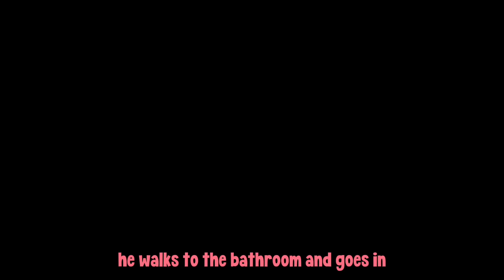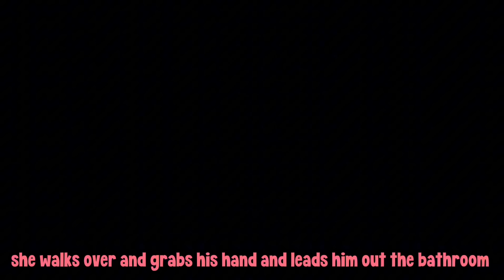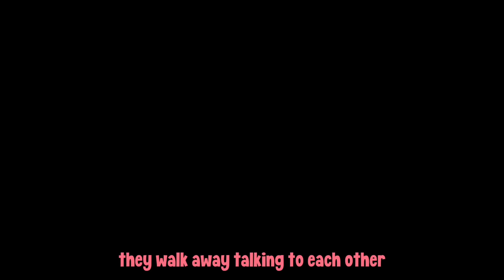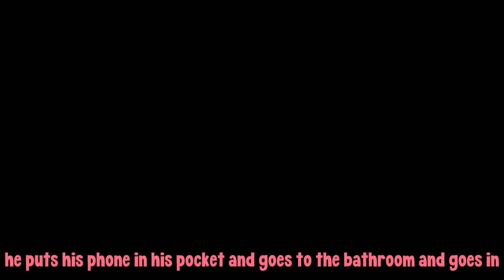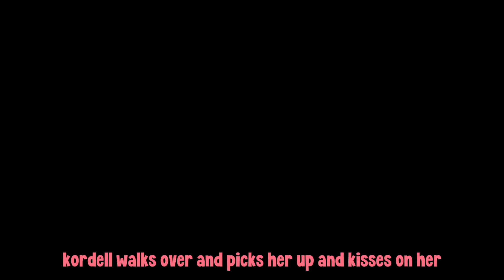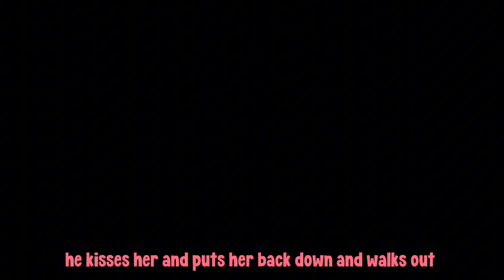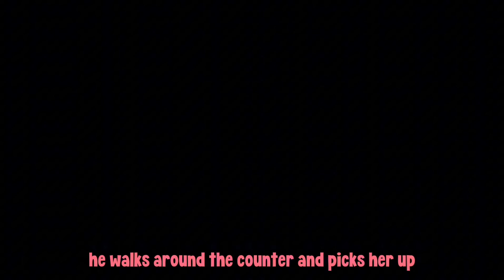IMVU SERIES | Forbidden | S2 EP6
school ain’t all that bad for me 🤷🏽‍♀️

"be you.”

Don’t forget to like, comment, share, subscribe and turn on post notifications for more episodes and check my community tab for when i make any updates or when I post an episode🤍